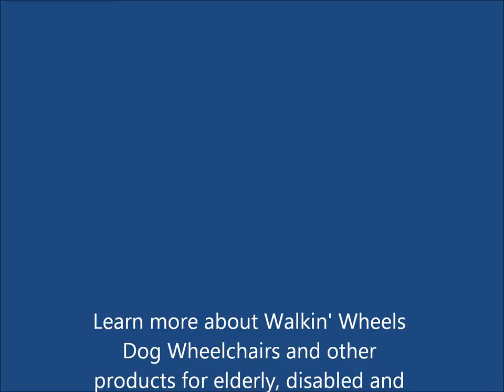Dog Going to Bathroom in Walkin' Wheels Dog Wheelchair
In answer to one of our most frequently asked questions - Yes, dogs can go to the bathroom in a Walkin' Wheels dog wheelchair.